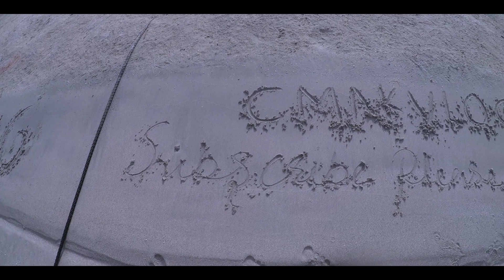Lost paradise Bahrain 🇧🇭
If you are living in Bahrain ,you must visit this place. specially for the summer,i will never forget that experience.

And i have to mention few more people who was supporting on my first video, ( suchithra with machan studio / dinesh / nishan /and shibin)...

Boom 💥